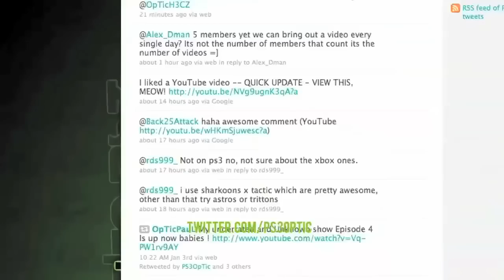PauL Session #3 - Powered By Evil Controllers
TITLE:MW2: Session #3 With OpTic PauL - Powered By Evil Controllers

DESC:
I'll be playing more xbox until the ps3 hackers/modders are fixed this is a great way for me to still have fun and bring you guys great content! The final score on this was a little shabby but none the less once i get used to the sniping on xbox we'll have some great sniping content!

OpTic Gaming PS3 playstation play station three division optic_paul optic paul collins92xx console opticnation opticgaming evil controllers evilcontrollers sticks evilsticks mod modded modz rapidfire rapid fire skins skinz designs evilprint print gaming gamers machinima yt:quality=high